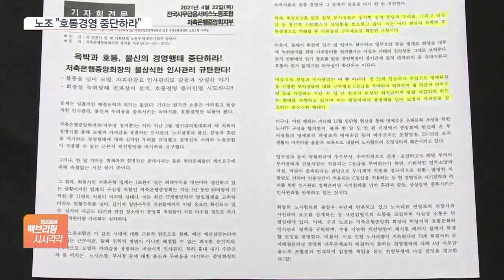박재식표 소통은 윽박지르기?…저축은행중앙회 노조 ‘반발’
[앵커]

금융권 소식 이어가겠습니다.

저축은행중앙회 노동조합이 박재식 회장에게 "호통 경영을 중단하라"며 대책을 요구하고 나섰습니다.

박재식 회장은 기획재정부 관료 출신으로, 금융정보분석원장과 증권금융 대표를 역임한 인물인데요.

오정인 기자, 구체적으로 어떤 일들이 있었다는 건가요?

[기자]

노조는 어제(22일) 기자회견문을 통해 박재식 회장의 불통과 호통 경영, 인사관리 등의 문제를 지적했습니다.